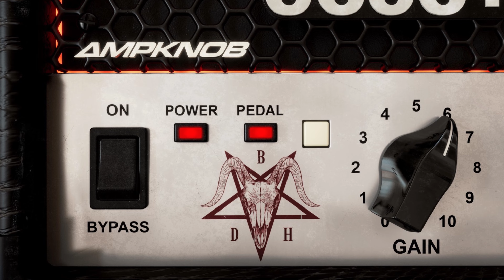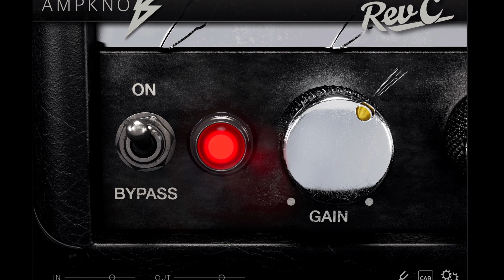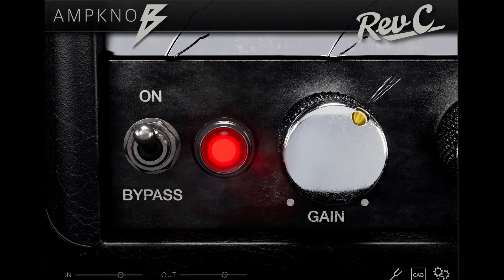BOGREN DIGITAL AMPKNOB I COMPARISON DEMO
Helo,
Checkout my video of comparison ofthe high gain ampa in BOGREN DIGITAL AMPKNOB guitar plugin.

Gear used:
• Guitar   - Sterlijg JP 70
• Bass     - Yamaha TRBX504
• Plugin   - BOGREN DIGITAL AMPKNOB
• Drums  - Toontrack EZDrummer

Written, produced, mixed and mastered by:
METAL GEAR STUDIO - Paweł Brylowski